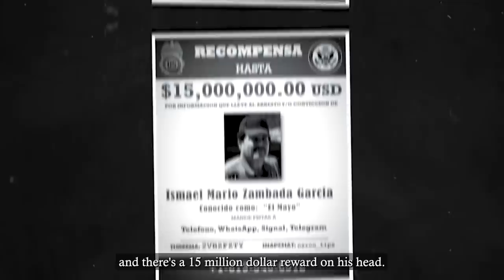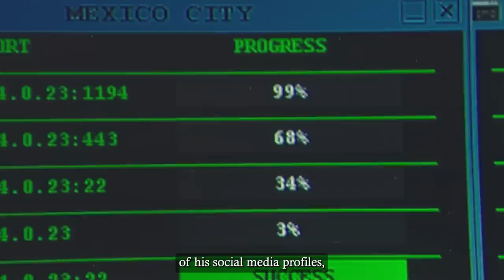The Highest Ranking Hitm*n Of The Sinaloa Cartel..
The Scariest Killer That Was Hired By The Sinaloa Cartel

This is El Chino Antrax, or José Rodrigo Aréchiga Gamboa. He was once the Sinaloa Cartel’s highest-ranking assassin and a ruthless drug lord who was extremely tough even for his fellow sicarios.

Some people join the cartel from impoverished backgrounds with few job opportunities. They’re not necessarily evil – they’re just desperate for some quick cash.

But what about those cartel members who climb the ranks and get to the top, killing and maiming on the way?

Well… that’s another type of cartel member. Some people have such lust for power and money, they will literally stop at nothing. And the Sinaloa Cartel is a place that encourages ruthless people to do their worst.

So let’s explore why El Chino was hired by the Sinaloa Cartel, how he became their most feared killer, and how he met his strange demise in 2020.